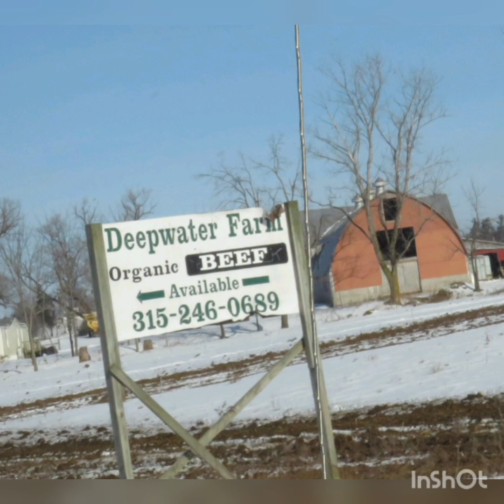farms, ranchos, finkas, cayugacounty, cows, vacas, animals